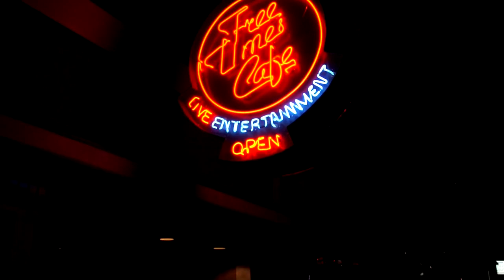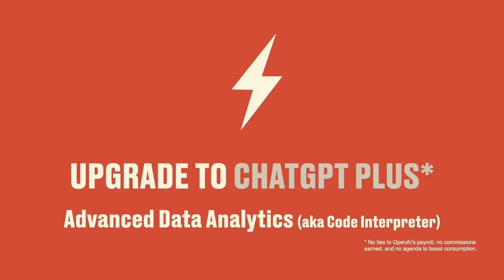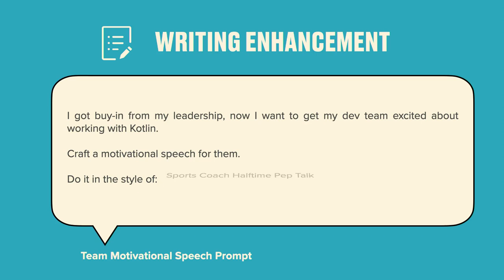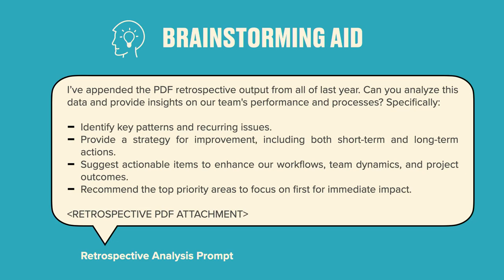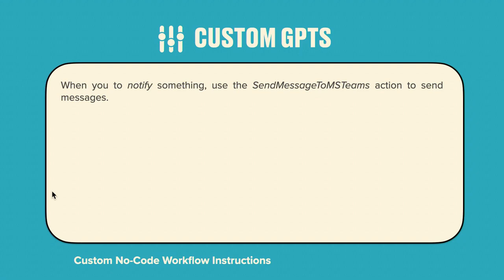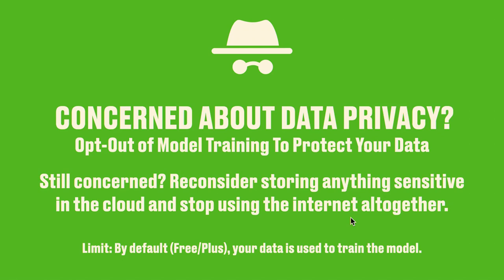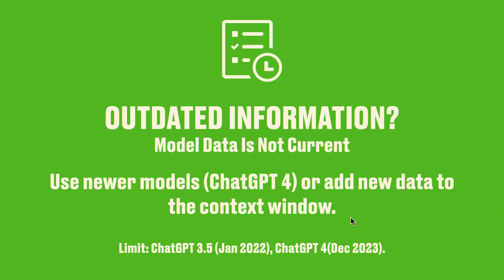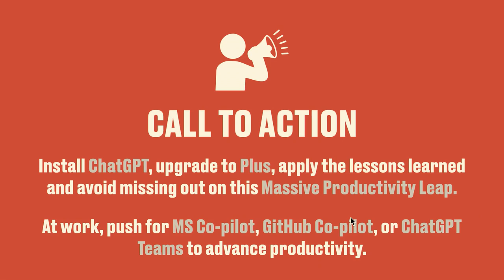2024-05 Advanced ChatGPT Techniques: Elevating Java Development with LLMs and AI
Presented by: Victor Szoltysek

In the rapidly evolving Java development landscape, the integration of Large Language Models (LLMs) such as ChatGPT, Gemini, and Claude, alongside cutting-edge AI technologies, heralds a new era of productivity and innovation. This advanced-level talk will delve deeper into how these AI-driven tools transcend traditional coding tasks, offering unprecedented automation capabilities from generating intricate code to crafting compelling cover letters for TPS reports. We'll explore sophisticated prompting strategies tailored for Java environments and demonstrate their effectiveness with real-life use cases. This session will also cover advanced topics such as creating Custom GPTs and utilizing advanced data analytics while remaining accessible to those new to ChatGPT. Furthermore, we will examine the significant impact of LLMs and AI on the Java development industry, providing insights into future trends and strategies for developers to stay ahead. Attendees will leave with a deep understanding of how to leverage LLMs and AI to enhance their Java development projects and architect innovative solutions that set new industry standards.

Speaker Bio:

Victor Szoltysek is a seasoned consultant who’s tackled everything from cloud transformations and DevOps enablement to Agile software development. His robust career history includes working at notable firms like Accenture, Pivotal, ThoughtWorks, and numerous startups. Victor is known for his digital firefighting skills, adeptly navigating the complex tech issues that often besiege corporate America. A dedicated Java enthusiast, Victor has recently set his sights on the exciting world of artificial intelligence, striving to transform programming into a more engaging and efficient process.

Victor firmly believes that coding should be as delightful as savouring a perfectly brewed cup of coffee on a lazy Sunday morning. When it comes to giving talks and presentations, Victor excels in making them a memorable experience. He's famous for his humorous and sometimes controversial approach, ensuring lively discussions and thought-provoking debates. So, join Victor at our meetup as he brings his unique blend of wit, wisdom, Java, and AI knowledge to the stage. You're in for a presentation that's as stimulating and invigorating as your favourite cup of java!